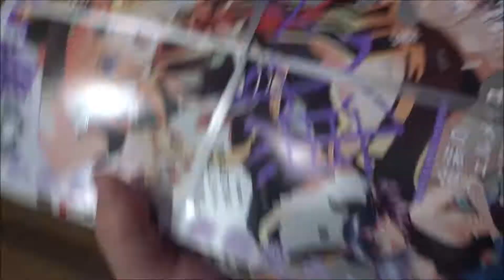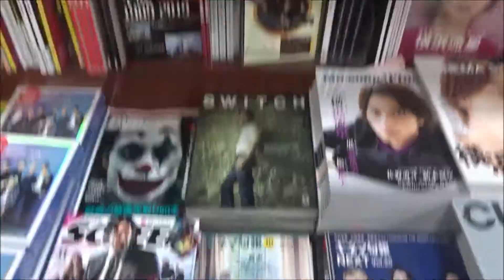少年ガンガン 2019年 11月号「戦×恋（ヴァルラヴ）」【スクウェア・エニックス】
500万回再生達成
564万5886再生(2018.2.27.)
3年間で動画1万本
Hiroshima Prefecture
Itsukushima Shrine
 毎日投稿
広島youtuber
次世代 youtuber
１日10万回再生
１００万回以上再生されている動画、チャンネル